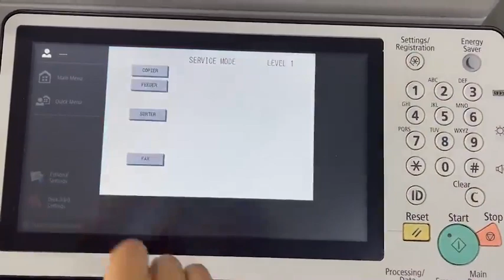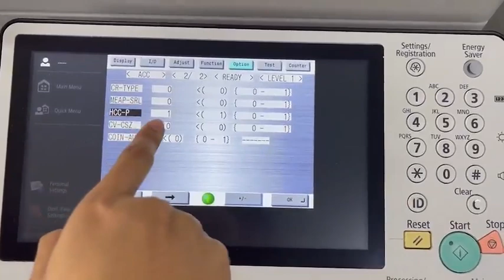ใส่กระดาษ A4 ถาด 3 เครื่องไม่ยอม ออโต้ไซส์ CANON ADV 4535/4545/4551 By B Four OA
🤙 สนใจอะไหล่และผงหมึก ทักไลน์ 👌
 🖨 สนใจเครื่องถ่ายเอกสารติดต่อที่ 📲